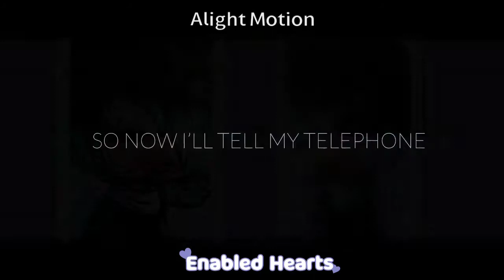Meeting Phone // Meme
I used:
Alight Motion
IbisPaint
And Gacha Club, of course.
Time taken:
7 Hours

OCs Used:

- Enabled (Blue)

I just wanted to do more things with my shading.